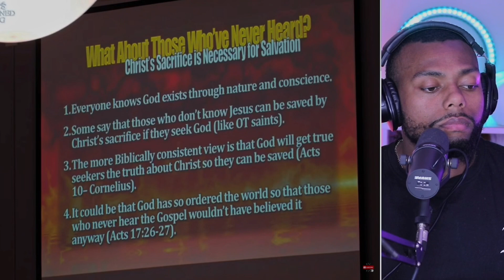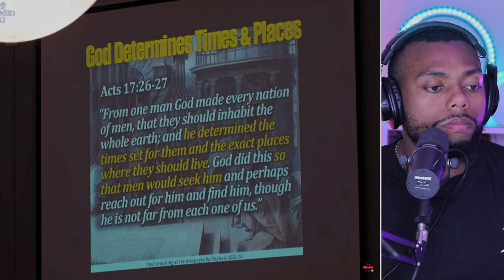What Does The Bible Say About People Who Have Never Heard Of Jesus? -Frank Turek Reaction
In this video, frank Turek is asked an extremely tough question from a student about what would happen to an individual if they pass away and have not heard the Gospel. I react his response with my own response comparing his 4 arguments to this question with what the Bible says.